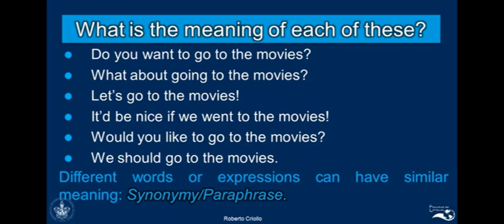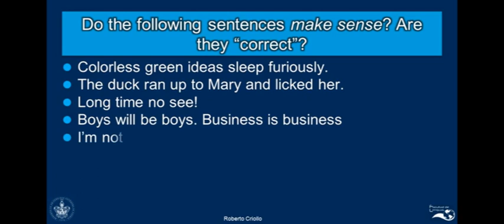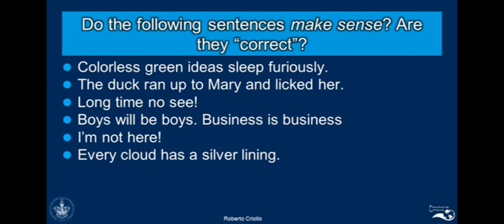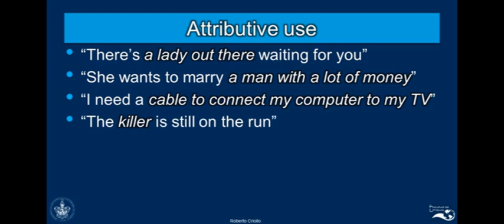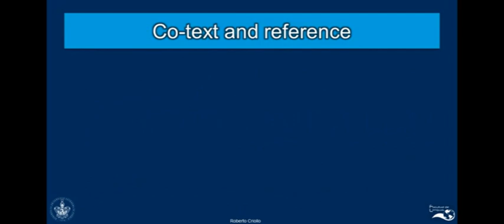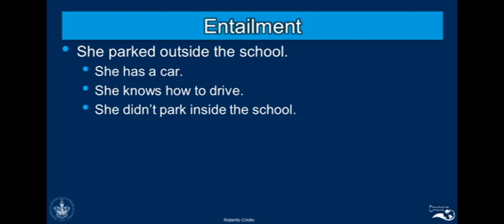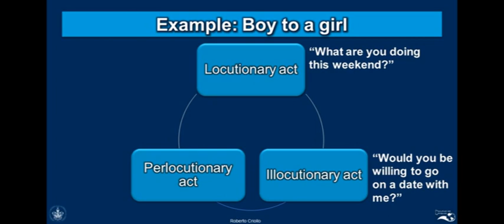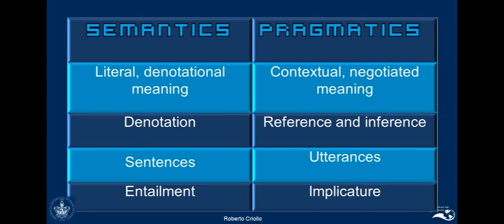Introduction to Semantics and Pragmatics Part 2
This is the second part of the introductory lesson to semantics and pragmatics.